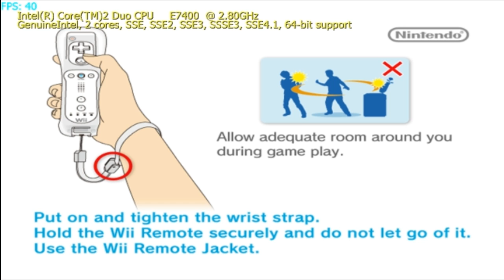Monster Trucks on Dolphin 3.0 - Nintendo Wii Emulator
Fully playable. SVN 3.0-751.

--\ PC Specs /--
Intel Core™ 2 Duo E7400
NVidia GeForce 9600GT
2GB DDR2 Memory
Windows Seven x86 (32Bit) Ultimate

I'm not publish links to download the game, please do not insist.